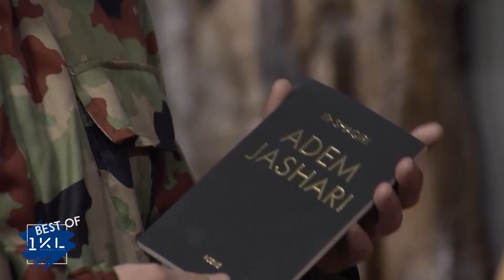1KL - Best Of 2018 - Pjesa 1 (08.07.2018)